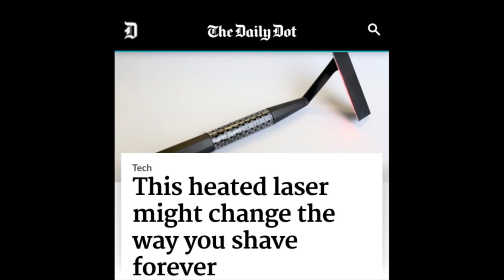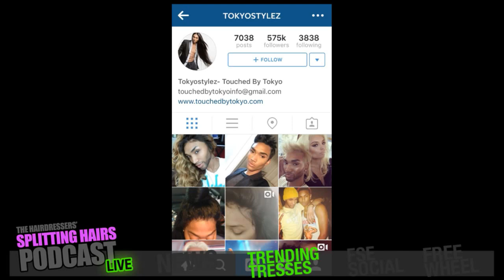#101 Splitting Hairs LIVE Video Podcast for Hairstylists